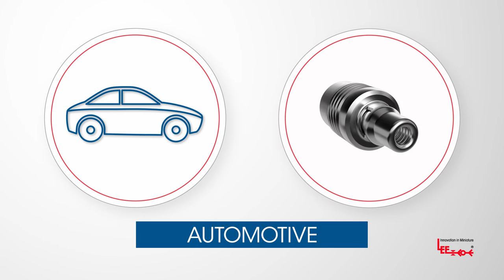558 Series Check Valve Overview | The Lee Company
This threadless, cartridge-style, one-way valve is designed for installation into metal manifolds. The valve features The Lee Company’s field-proven locking end which provides secure retention without the need for threads, O-rings or sealants. Featuring an all-stainless steel design with a high-quality metal seat, the valve offers low leakage, repeatable cracking pressures, and long life. Models are available with an integral safety screen for increased protection against contamination and a ceramic ball. The valve is 100% performance tested.